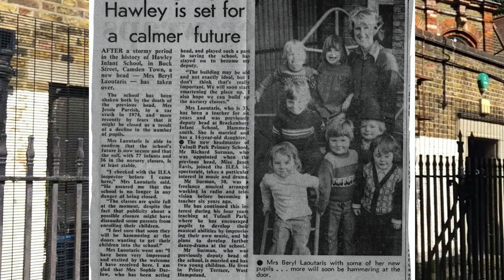My old school being demolished for a tube station?! Hawley Infants Camden Town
This is a video I've wanted to put together for about 4 years. It jumps around a bit.
I went to Hawley Infants School in Buck Street, Camden Town, London NW1
It's now called Hawley Infants and Primary School and it's moved. So now the old school is due for demolition. It's to make way for a new Camden Town Tube Station entrance.

I went to visit it twice, in 2017 and 2019, after going to a closing party in 2016.
It was significant for me, because my kids are the same age I was while I went there in the sometimes bleak 1970's. Everything I remember about the place, I put in this blog post

An aggressive pusher was always lurking in Buck Street... will I even be able to shoot the video?

0:00 Me in Buck Street avoiding a local pusher to finally shoot the school in 2019!
1:30 Looking into the building through the school gates.
1:50 The Hawley Infants closing down party, July 2016.  Bins area, playground, and TV room.
2:39 Trying to recreate a photo of my Dad with my kids at the Queen's Silver Jubilee party at the school in 1977.
3:28 I used to be terrified in the Television Room by the countdown for TV programmes for Schools. It was only shown in the London area by the ILEA TV station, which was a cable station just for ILEA schools.
4:37 More exteriors of Hawley Infants from August 2019.
4:53 Footage from 2017, with rubbish and a run down state.
5:25 Photos of my old class.
6:12 Hawley Infants school gates then and now.  Approached by the threatening looking dealer.
6:45 Wide shot of Hawley Infants from the other side of the road, with Amy Winehouse mural on the wall.